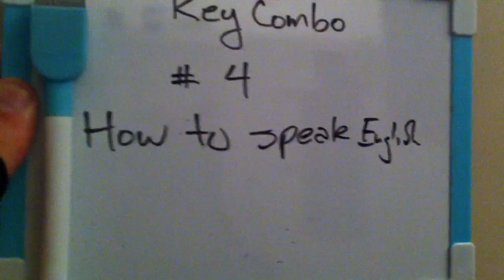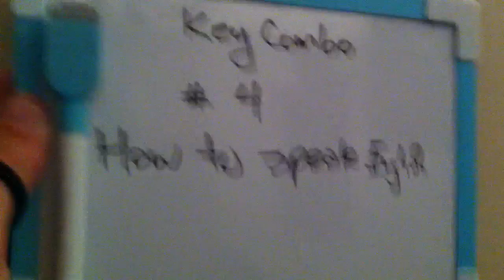キーカンボー#4 HOW TO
how duh speak English